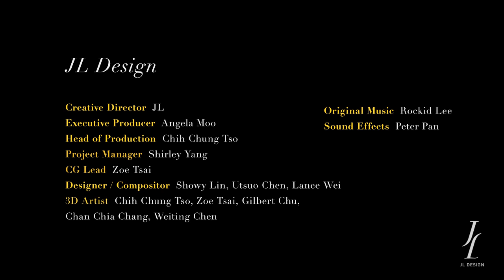Johnnie Walker Black Label - 黑行星耀空派對球形投影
Johnnie Walker threw a launch party for the new Black Label bottle with another 3D projection event.

This time, the projection was onto a giant sphere 10 meters in diameter in the center of the glamorous Xinyi Financial District. The sphere was the biggest ever to be built in Taipei.

JL Design created an intriguing 4-minute time travel film from pre-production to effect testing to delivery. The design was to make the floating sphere a black hole in the sky and the film a retelling of the history of Johnnie Walker Black Label will create an experience of time traveling.

Credits:

Creative Director: JL
Executive Producer: Angela Moo
Head of Production: Chih Chung Tso
Project Manager: Shirley Yang
CG Lead: Zoe Tsai
Designer / Compositor: Showy Lin, Utsuo Chen, Lance Wei
3D Artist: Chih Chung Tso, Zoe Tsai, Gilbert Chu, Chan Chia Chang, Weiting Chen

Original Music: Rockid Lee
Sound Effects: Peter Pan

Design & Event Company: Big Bright Room Co.
Creative Director: I Ju Huang
Storyboard: Chi Yao Wang
Technical Consultant: Tien Hung Wang
Project Coordinator: Chia Hao Yang